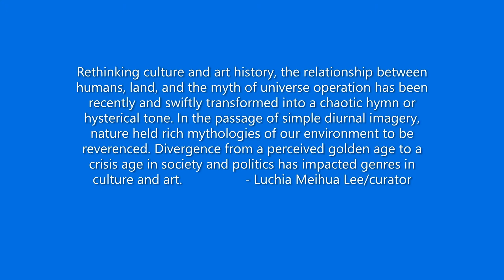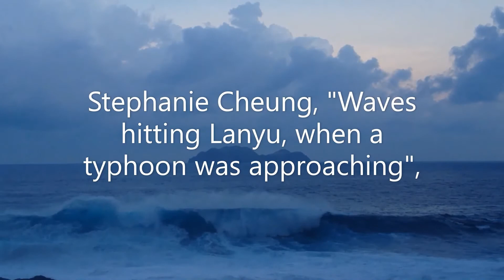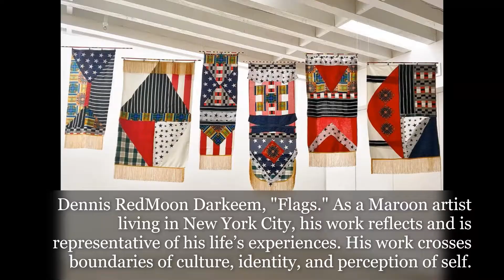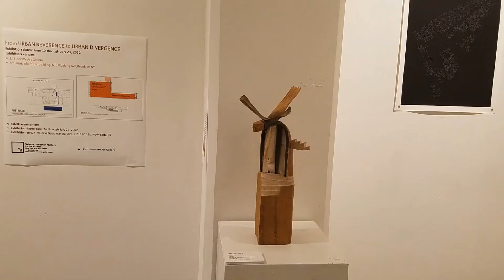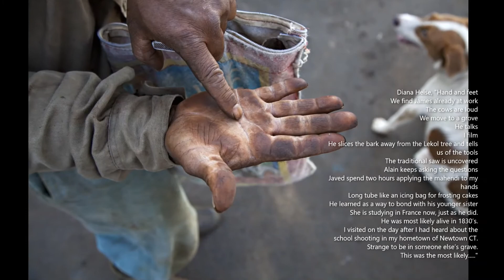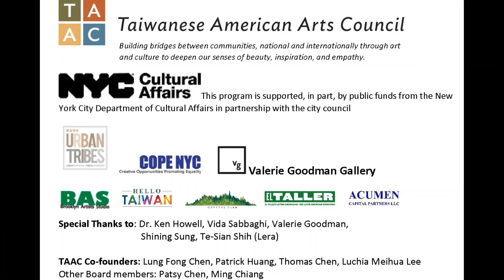Urban reverence to Urban Divergence: 5 mins video of Pfizer 1 & 5 floor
Exhibition venue 1: Old Pfizer Building, Williamsburg
Opening with two performances: June 10, 6-8 pm
on view through July 23, 2022
630 Flushing Ave, Brooklyn, NY

Exhibition venue 2:  Valerie Goodman Gallery
Opening: Friday June 24, 6-8pm

Curatorial team:
Luchia Meihua Lee (Chief Curator), co-curators: Jennifer Pliego, Sarah Walko

Participating artists:
1. Herberto Turizzo Anaya
2. Stephanie Cheung
3. Chih Hui Chuang
4. Dennis RedMoon Darkeem
5. Felipe Galindo
6. Sarah Haviland
7. Diana Heise
8. Hsiao Chu Hsia
9. Hiroshi Jashiki
10. Mingjer Kuo
11. Catherine Lan
12. Lee Wei
13. Lin Shih-Pao
14. Eleng Luluen
15. j. maya luz
16. Walis LaBai (Diing-wuu Wu)
17. Sarah Walko
18. Wu Chien-Hsing
19. Yeh Fang
20. Rosalía Mowgli

With multidisciplinary works from 20 artists, on view through July 23.
The series of Urban Tribes projects started in 2018 to examine from an art perspective the phenomenon of migrants forming an international cross-cultural "urban tribe" – one of the genres at the turn of the 21st century. The discourse thus moves to valuing human nature, preserving multiple cultures, renewing the environment, and honoring the new multi-faceted unity. Potential political, economic, and cultural crises can be averted only by an emphasis on the diversity of life that promotes interactive relationships.

Curator Luchia Lee said: “More broadly, the planet and symbiosis and mutual benefit involve the survival of human beings and the coexistence and maintenance of balance between our environment and various living things. In the ‘One Health’ initiative, human health is closely related to the health of surrounding creatures and the earth. It is a collaborative, cross-sectoral, and interdisciplinary approach at the local, regional, national, and global levels, recognizing the interlinkages between people, animals, plants, and their shared environment.”

Perhaps the most dramatic change in the transition from the village to the urban environment is the loss of cultural rituals and myths, or more precisely the need to adapt this group of human needs to the environmental changes encountered. Art creators are best able to mediate new connections to urban life.

Artists in this contemporary expression might inscribe the ambivalences and complexities of existential agon, of voice, of the affective root, or cultural difference. They might even suggest in critique or acknowledgement a mockery, a type of self-reflexive awareness.

Immersing ourselves in nature is the only way to answer two simple but indispensable questions. How do we know what we want? How much is enough? The ritual and symbolic nature of the urban tribe has become a gateway to the sounds of nature and individuals and groups. This may seem to run counter to the plans of capitalism and consumer culture, but it is a necessity. What does it mean to be part of a metropolitan tribe?